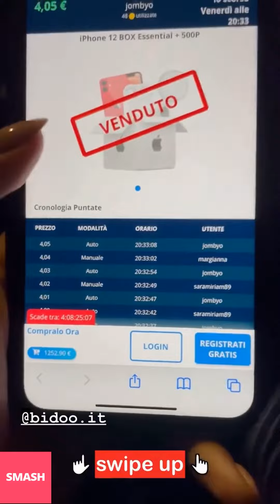ELENA MORALI NUOVE INSTAGRAM STORIES!